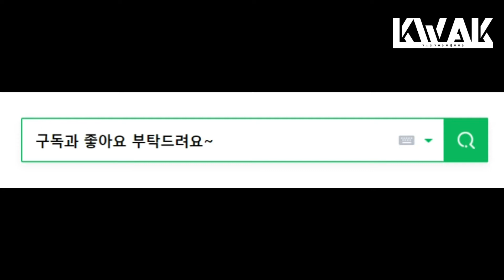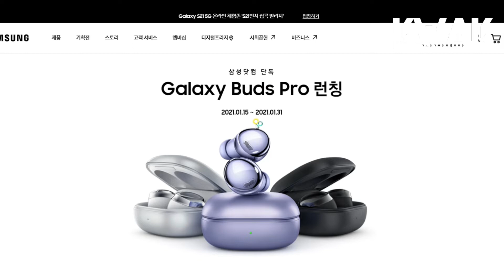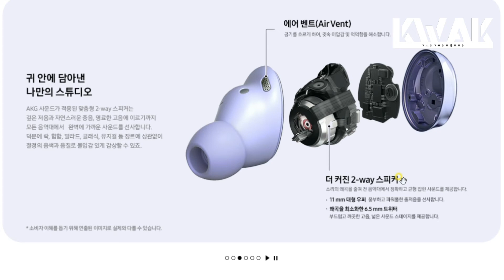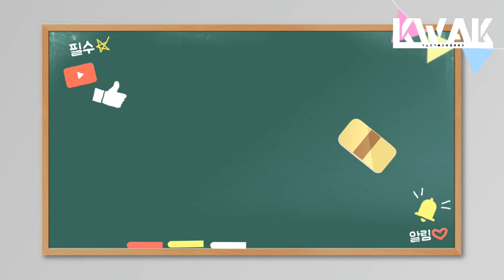EP058 갤럭시 버즈 프로 실구매 Galaxy Buds Pro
안녕하세요. 곽빠렐라입니다.

2021년 1월 15일 런칭한 갤럭시 버즈 프로

실구매기입니다.

삼성 공홈에서 구매한 내용 입니다.